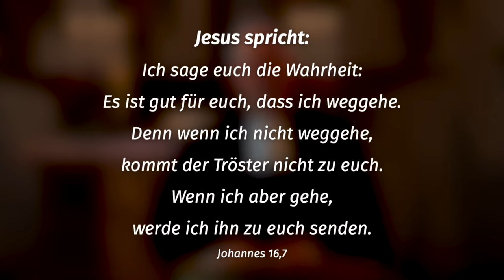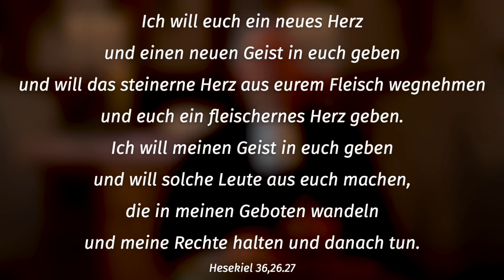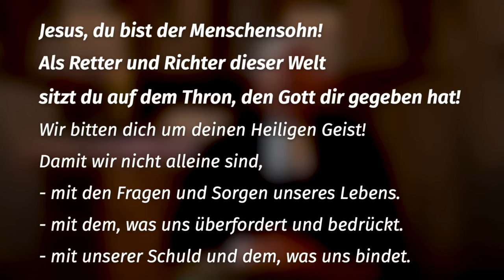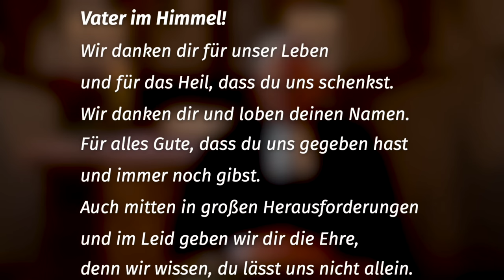Gut für euch, dass ich gehe - Wochenspruch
Gut für euch, dass ich gehe, sagt Jesus im Wochenspruch.
Ich gehe, das kann eine schmerzhafte Ansage sein. Besonders wen der andere eine wertgeschätzte und geliebte Person ist. Wie kann es gut sein, dass Jesus seine Jünger verlässt? Er sendet seinen Heiligen Geist, in dem er den seinen nahe sein will.